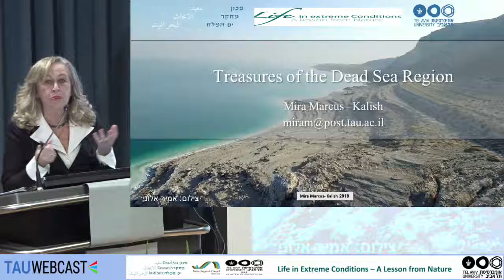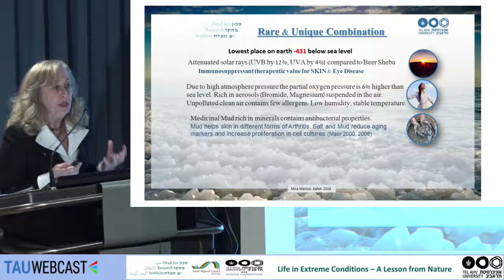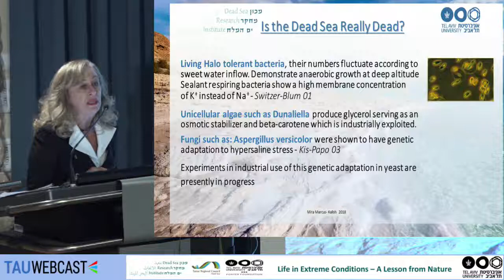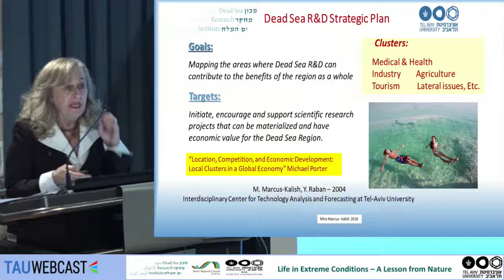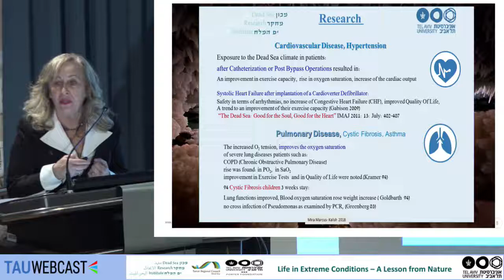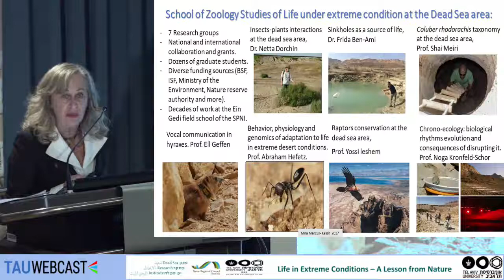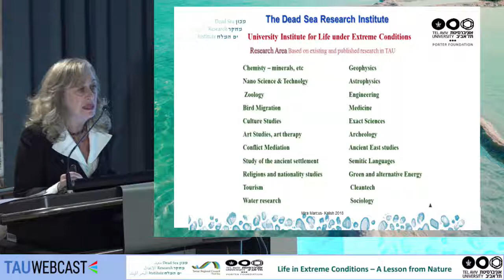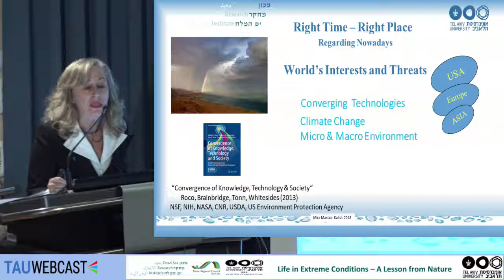The Treasures & Uniqueness of the Dead Sea: An Overview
Dr. Mira Marcus-Kalish - Medical Informatics, VC HBP, Director, International Research Affairs, TAU

8.1.18